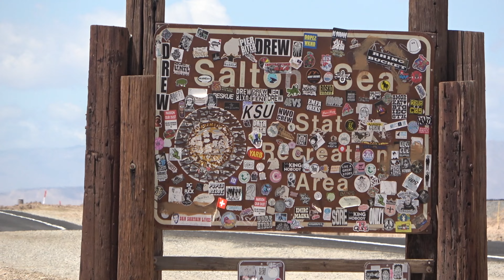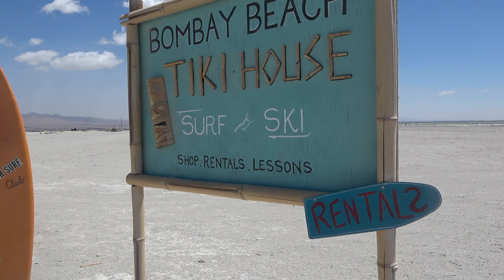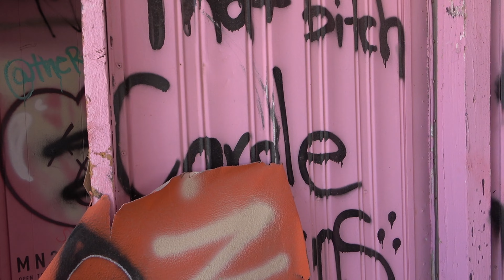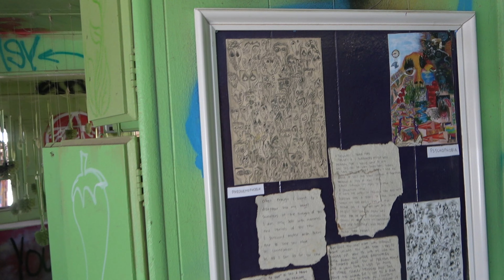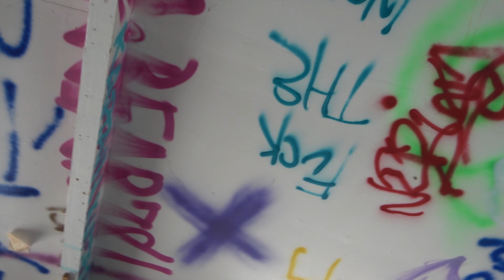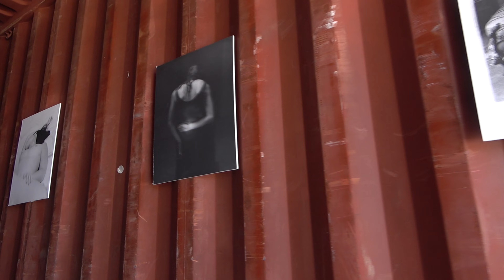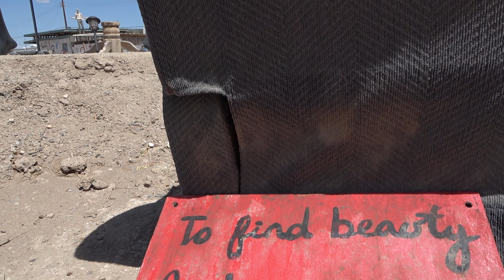2022 trip 04 22 Bombay beach california usa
2022 trip 04 22 Bombay beach california usa